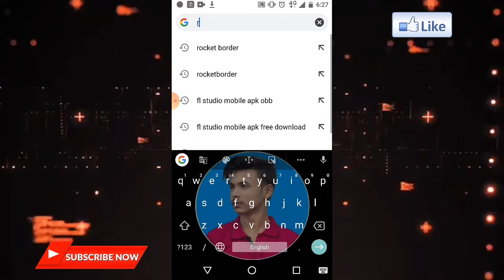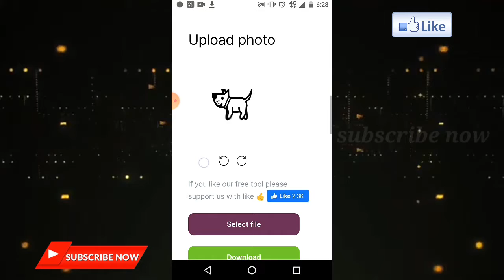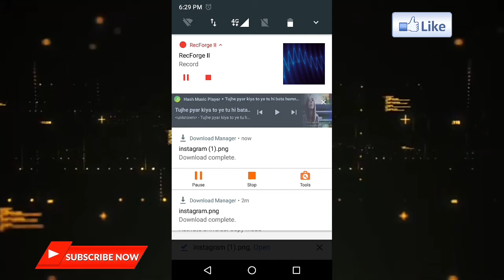How To Add Colourful Borders And Blue Tick On Instagram Profile Picture | Instagram attractive DP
To kya haal chaal apke ?

To Frnds aisi hi technology se judi sbse amazing and unique videos dekne ke liye aap hmare channel ko SUBSCRIBE kr skte h or video acha lga ho to yrr LIKE kiye bina mt jana...❤️